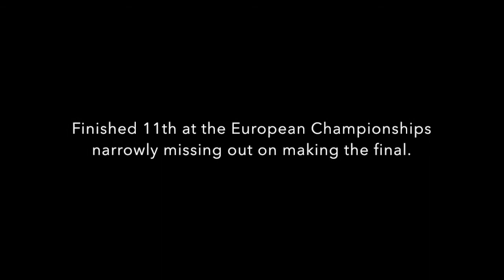2022 ATHLETICS COMPETITION & TRAINING MONTAGE (60mH/110mH)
An homage to the first two montages I made many year ago. Seeing as I made a considerable breakthrough this year I thought I'd make another just like it.